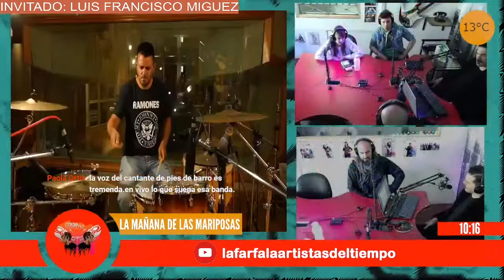Entrevista a Luis Francisco Miguez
Momentos de La Mañana De Las Mariposas
Bajate la aplicación en Play Store!! Radiovisual lafarfala